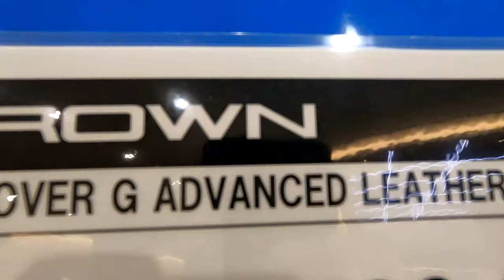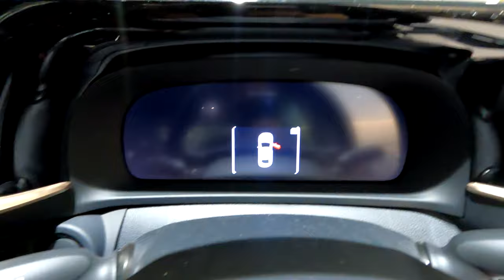いつかはクラウンいまこそクラウン TOYOTA NEW CROWN CROSSOVER G Advanced Leather Package 本革シート(ブラック)プレシャスブロンズ 装備説明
トヨタ　クラウン　クロスオーバー　G　アドバンス　レザーパッケージ
プレシャスブロンズ
WLTCmode　22.4km/L
主要燃費改善対策
ハイブリッドシステム
アイドリングストップ装置
筒内直接噴射
可変バルブタイミング
電動パワーステアリング
充電制御
電気式無段変速機
全長　4930mm
全幅　1840mm
全高　1540mm
　　　　　リヤ  1615mm
最低地上高　145mm
室内長　1980mm
室内幅　1540mm
室内高　1170mm
乗車定員5名
エンジン型式　A25A-FXS
最大トルク　22.5kgf・m/　3600~5200rpm
燃料供給装置　筒内直接＋ポート燃料噴射装置(D-4S)
　　　　　　　　リヤ　マルチリンク式コイルスプリング
　　　　　リヤ　ベンチレーテッドディスク
作動方式　油圧・回生ブレーキ協調式
駆動方式　4WD　E-Four(電子式4輪駆動方式)
減速比　3.605
フロント
モーター最高出力　119.6ps
最大トルク　20.6kgf・m
リヤ
モーター最高出力　54.4ps
最大トルク　12.3kgf・m
ニッケル水素電池
容量　5Ah
主要装備
本革巻きステアリングホイール(ヒーター付き)
パーキングサポートブレーキ(前後方静止物)
運転席8ウェイパワー　助手席4ウェイパワー
４眼LEDヘッドランプ＋LEDクリアランスランプ(センターランプ点灯機能
andおむかえ照明機能付き)/LEDデイライト(センターランプ点灯機能付きLED
フロントターンランプ＋ヘッドランプクリーナー
12.3インチTFTカラーメーター＋マルチインフォメーションディスプレイ
(メーター照度コントロール付)
２１インチノイズリダクションアルミホイール(ダークプレミアムメタリック塗装)
andセンターオーナメント

ワコーズF1
内燃機関用燃料系統の清浄・防錆・潤滑剤 ガソリン(2サイクル・4サイクル)・ディーゼル兼用燃料添加剤　ハイブリッド・PHEV車などにも使用できます
Amazon販売ページ（Amazonアフェリアイトリンク）
ワックスやコーティングを落とさないシュアラスターカーシャンプー